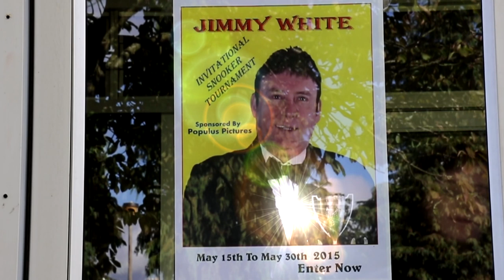Perfect Break | Trailer | Ian Paterson | Joe Rainbow | Tia Demir | John Altman | Ella Tweed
Trailer of Perfect Break Movie, directed by Ian Paterson, features Joe Rainbow ,Tia Demir, John Altman, Ella Tweed, Michelle Kernohan, Kimberley Palmer, TJ Herbert, Jimmy White and John Virgo. The movie Perfect Break is written by Ian Paterson & Simon Rozee.

After losing his nerve during the world snooker finals, the once great Bobby Sands find himself relegated to performing trick shots in small clubs. When he meets an adorable ten year-old girl and her attractive single mother, Bobby finds himself with a chance to find love and tread the right path, and an opportunity for redemption in the world of snooker by defeating his old nemesis at the game.

WATCH NOW:
Amazon US